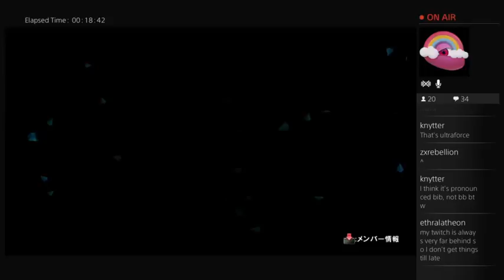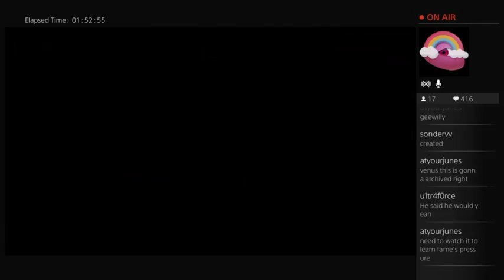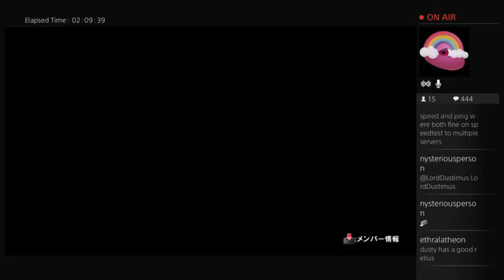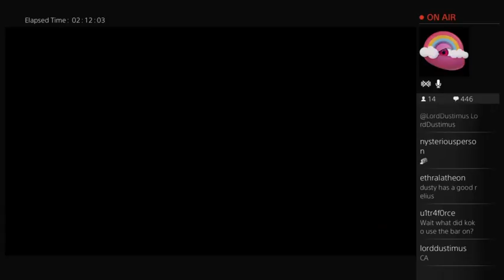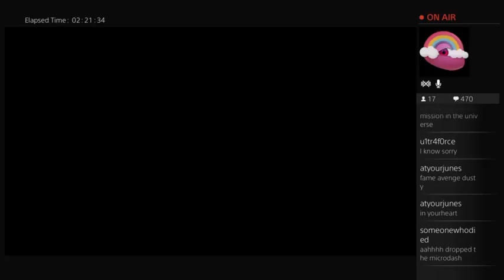Hosted BBCPEX PSN Tournament #1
This is something that I've started doing weekly, for a variety of games (the game is different each week).  If you would like to join, hit me up on challonge- same name as here.